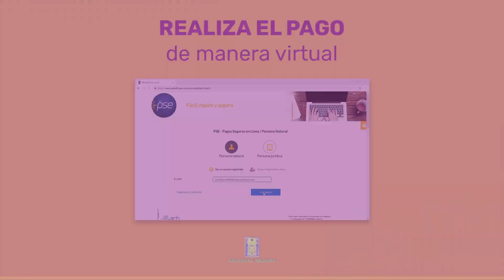Solicitud de certificado de tradición